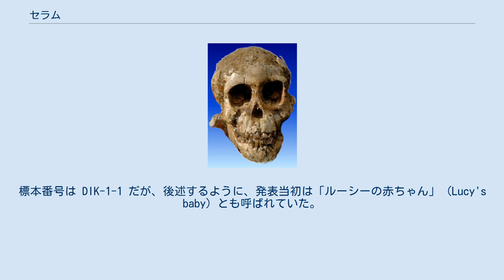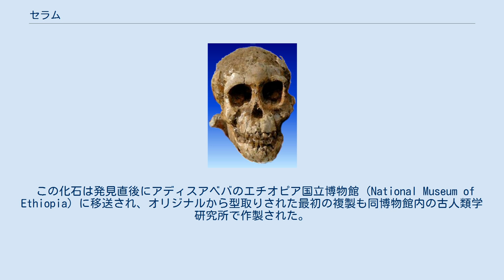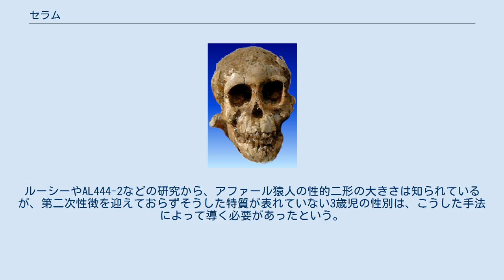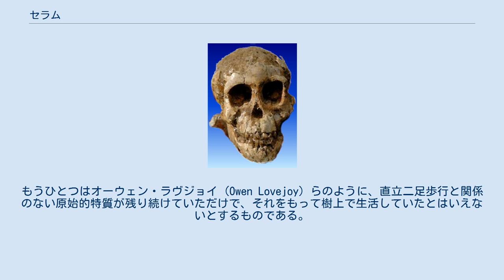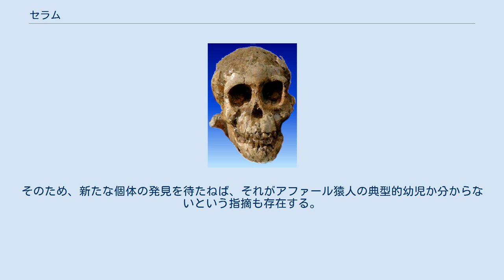セラム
セラム (Selam) ないしディキカ・ベビー (Dikika Baby) は、アウストラロピテクス・アファレンシス（アファール猿人）の幼女の化石人骨で、2011年時点で発見されている中ではホミニン最古の幼児化石である。
 2000年12月10日にエチオピアで発見された。
標本番号は DIK-1-1 だが、後述するように、発表当初は「ルーシーの赤ちゃん」 (Lucy's baby) とも呼ばれていた。
ホミニンの化石人骨は多く見付かっているが、全身骨格となると非常に例が少ない。
まして幼体は軟骨が多いことから骨が残りにくいにもかかわらず、セラムは全身の骨格が発見された点で高く評価されている。
 セラムは2000年12月10日に、ドイツのマックス・プランク進化人類学研究所に所属していたエチオピア人の古人類学者ゼレゼネイ・アレムゼゲド (Zeresenay Alemseged) によって発見された。
エチオピアは重要な化石人骨が多く出土しているが、それらの発見はエチオピア人以外の調査チームによってなされたものばかりであった。
セラムの発見は、地元エチオピア出身の研究者が初めて達成した業績という点でも特筆に価する。
 発見場所は、アワッシュ川の南に位置する「ディキカ1」(Locality Dikika-1) と呼ばれる地域である。
エチオピア北東部のこの一帯はその種の人骨が多く発見されてきた場所で、セラムが見付かったのも、アファール猿人の最初の全身骨格であるルーシーが見付かった場所と 4 kmしか離れていなかった。
そのため、セラムはしばしば「ルーシーの赤ちゃん」と報道されることになった。
しかし、ルーシーが生きていたのは318万年前のことなので、実際には332万年前のセラムの方が、15万年近く古い時代を生きていたことになる。
 セラムは、アレムゼゲドの調査隊の一人が、斜面から露出していた頬骨を見つけたことがきっかけとなって発見された。
残りの部分は砂岩に埋もれており、注意深く砂岩を削って骨格を取り出すのには5年以上を必要とした。
また、発表がされた2006年の時点でさえ、まだ全身を取り出せていたわけではなかった。
 この化石は発見直後にアディスアベバのエチオピア国立博物館 (National Museum of Ethiopia) に移送され、オリジナルから型取りされた最初の複製も同博物館内の古人類学研究所で作製された。
 残りの骨格を取り出す作業と並行して分析が積み重ねられた。
2006年9月21日には発見者らによる論文が『ネイチャー』に掲載され、前日にはその発見が公表された。
そして、関連する記事は『サイエンティフィック・アメリカン』、『ナショナルジオグラフィック』などに順次掲載された。
 日本でも9月21日に全国紙各紙が報じ、前述の『サイエンティフィック・アメリカン』の記事が『日経サイエンス』2007年3月号に、『ナショナルジオグラフィック』の記事が同誌日本版の2006年11月号に、それぞれ訳出された。
 アレムゼゲドらは公表に合わせてエチオピア国立博物館で記者会見を行なった。
これは、エチオピアの文化観光省の指示によるものだった。
その席上、この化石にもアムハラ語での名前が付けられるべきだという話になった（ルーシーもアムハラ語名「ディンキネシュ」を持っている）。
「セラム」という名はその席上で聴衆から出され、アレムゼゲドらも賛同したことで付いた名である。
偶然にも、アレムゼゲド本人の妻の名前も「セラム」だった。
 これはアムハラ語で「平和」を意味する。
エチオピアは化石人骨が多く見付かっているが、その一方で民族対立が続いて交戦している地域もある。
このセラムが見つかったディキカ周辺もアファール人とイサ人という2つの民族の対立から不安定な状況になっている。
「セラム」という愛称には、それらの地域に平和がもたらされるようにとの思いが込められているのだという。
 もうひとつの名前「ディキカ・ベビー」は、アファール州のディキカ (Dikika) で発見されたことにちなんでいる。
 前述の通り、セラムはその発見自体を高く評価する見解がある。
それは、セラムの年代の古さ、年齢の幼さ、保存状態の良さの組み合わせに基づくものである。
 セラムが発見された地層を挟んでいる火山灰層をアルゴン-アルゴン法で測定した結果などから、彼女の年代が見積もられている。
セラムはおよそ331万年前から3...